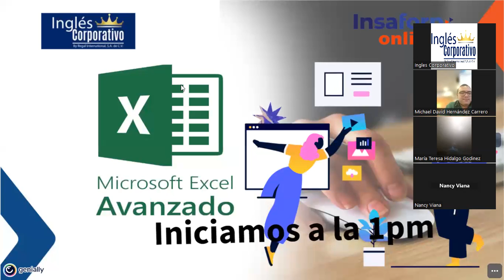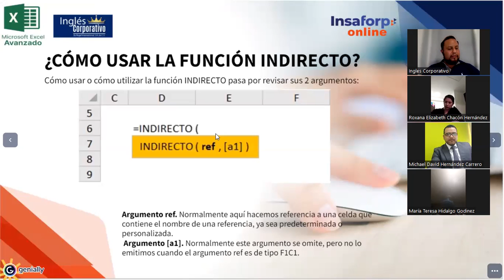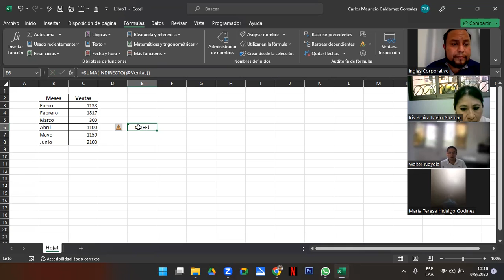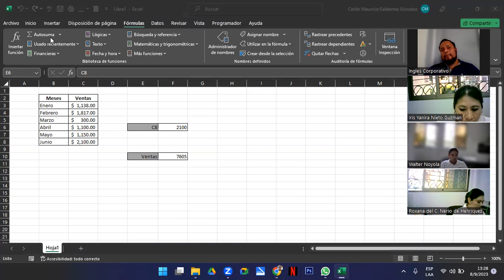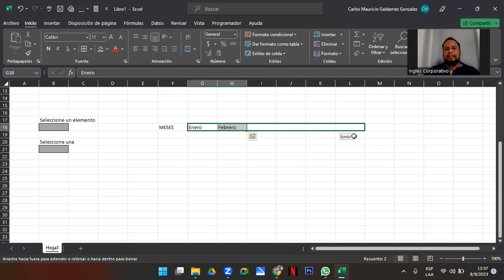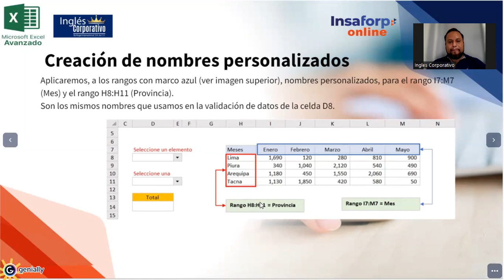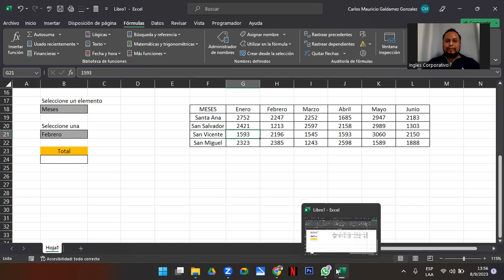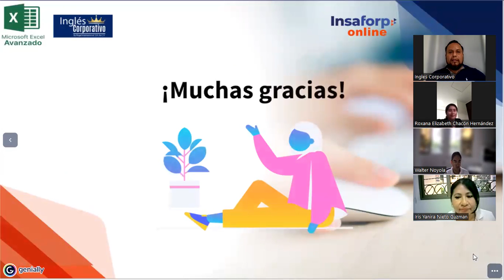Sesión 2 08-09-23-IC29811-0023-2023-Galdámez-Función Indirecto con Validación